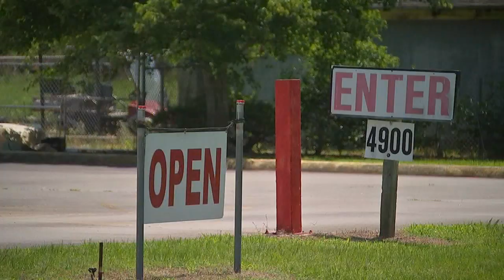No baggy pants or dreadlocks: Wendell pool owner says rules not racist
The owner of a private outdoor recreation center in Wendell said he is considering taking legal action against people who have been calling him and his wife racist for banning baggy pants, dreadlocks, weaves and hair extensions from their pool